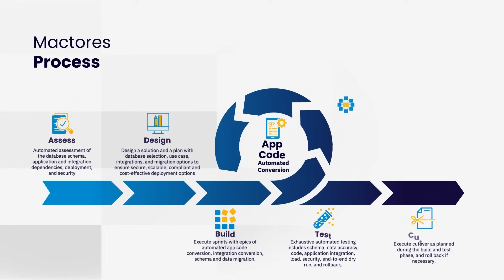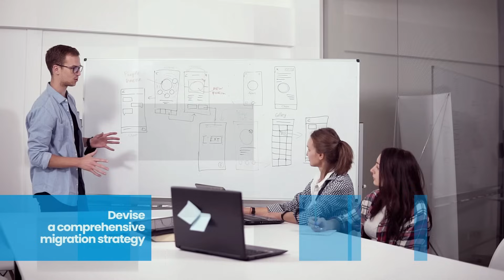Enable Gen AI with Amazon Aurora by Automating Database Migration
Are you among the 90% challenged by where to start your GenAI modernization journey? Join us in a transformative workshop explicitly designed for technical leaders navigating the complex terrain of adopting cloud-native databases for GenAI. Experience the automation that guides data and application code migration tasks, and see how you can streamline and de-risk your migration journey.

You can take advantage of this unique opportunity to learn from industry leaders and gain hands-on experience.